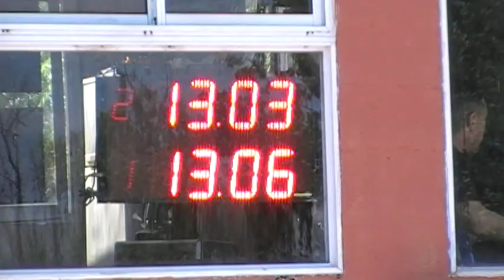02/12/2018 El Canal de Todos Autodromo de Avellaneda